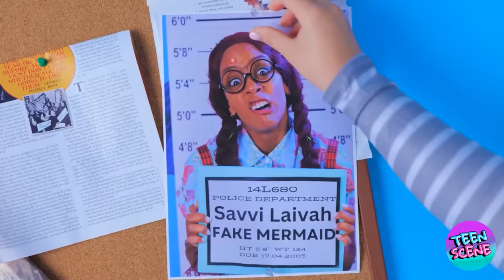OH NO 😨 M3GAN contra Sirena en la cárcel! Cómo convertirse en una sirena por Teen Scene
Tenemos una salvaje aventura submarina preparada, ya que nuestra reina nerd 🤓👑 es encerrada detrás de las rejas por M3GAN! 🔒😱 ¿La única ruta de escape? Cambiar sus lentes por un par de aletas 🧜‍♀️. Prepárate para una oleada 🌊 de risas mientras se sumerge de cabeza en el mundo de las sirenas, armada con un tesoro lleno de trucos de transformación y los gadgets más modernos de TikTok. ¿Podrá lograr esta épica transformación y nadar hasta salir de esta situacion pez-culiar? ¡Manténte sintonizado para averiguarlo! Solo recuerda, no hay spoilers 🤫 en la sección de comentarios. ¡Todos estamos aquí para la tensión! ¿Estás listo para sumergirte en esta aventura oceánica? 🎬🍿